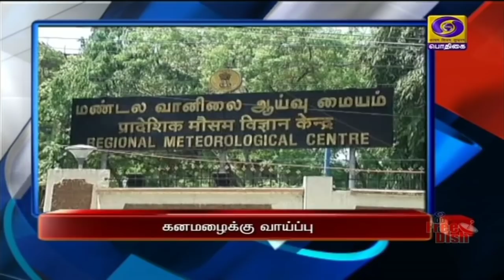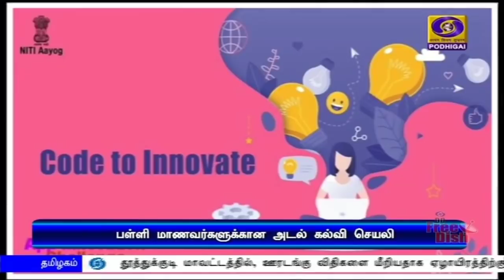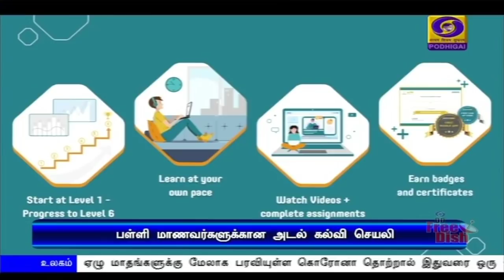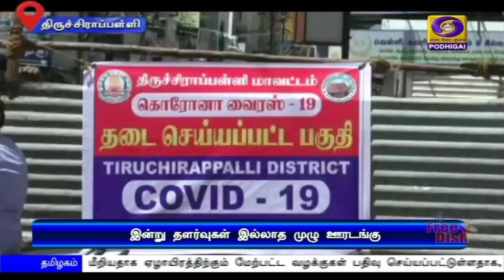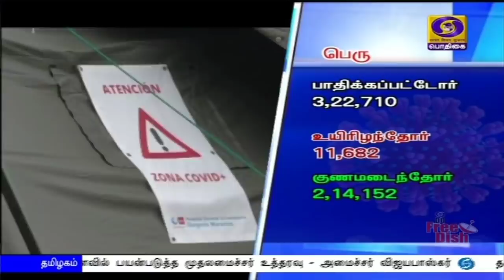பொதிகை பிற்பகல் 2.00மணி செய்திகள் [12.07.2020]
1) கொரோனா பெருந்தொற்றை வெற்றிகரமாக எதிர்கொண்டுவரும் இந்தியாவின் செயல்பாடு - உலக நாடுகள் வியப்படைவதாக மத்திய உள்துறை அமைச்சர் அமித் ஷா ‍பேச்சு

2) இந்திய - சீன எல்லையில் இருதரப்பு படைகளை விலக்கிக் கொள்ளும் பணிகள் முழு வீச்சில் நடைபெறுகின்றன - வெளியுறவுத்துறை அமைச்சர் ஜெய்சங்கர்

3) நாடாளுமன்ற மழைக்கால கூட்டத்தொடர் கூடும் தேதி விரைவில் முடிவு செய்யப்படும் - நாடாளுமன்ற விவகாரங்கள்துறை அமைச்சர் பிரகலாத் ஜோஷி

4) கொரோனா தொற்றால் பாதிக்கப்பட்டவர்களுக்கு ரத்தத்தில் ஆக்சிஜன் அளவை கண்டறிய உதவும் பல்ஸ் ஆக்ஸிமீட்டர் கருவிகளை அதிக அளவில் பயன்படுத்த முதலமைச்சர் உத்தரவு - அமைச்சர் விஜயபாஸ்கர்

5) தமிழகத்தில் இன்று தளர்வுகள் இல்லாத முழு ஊரடங்கு - மக்கள் நடமாட்டம் இன்றி வெறிச்சோடிய சாலைகள்

6) தமிழகத்தில் ஏழு மாவட்டங்களில் இடி, மின்னலுடன் கூடிய கனமழை பெய்ய வாய்ப்பு - பிற மாவட்டங்களில் மிதமான மழை பெய்யக்கூடும் எனவும் வானிலை மையம் தகவல்